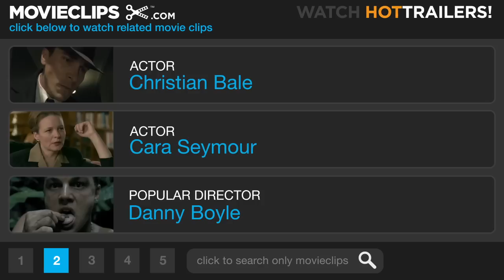American Psycho (8/12) Movie CLIP - The Greatest Love of All (2000) HD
CLIP DESCRIPTION:
Patrick Bateman (Christian Bale) explains the beauty of the Whitney Houston song, The Greatest Love of All," to Christie ("Cara Seymour) and Elizabeth (Guinevere Turner).

FILM DESCRIPTION:
Bret Easton Ellis's dark and violent satire of America in the 1980s is brought to the screen in this unsettling drama with blackly comic overtones. Patrick Bateman (Christian Bale), the son of a wealthy Wall Street financier, is pursuing his own lucrative career with his father's firm. Bateman is the prototypical yuppie, obsessed with success, fashion, and style. He is also a serial killer who murders, rapes, and mutilates both strangers and acquaintances without provocation or reason. Donald Kimble (Willem Dafoe), a police detective, questions Bateman about the disappearance of Paul Allen (Jared Leto), whom Patrick murdered several days earlier. As Kimble stays on Bateman's trail, Bateman's mask of studied, distant cool begins to fall apart. American Psycho also features Reese Witherspoon as Bateman's girlfriend, as well as Samantha Mathis, Chloe Sevigny, and Guinevere Turner; the latter also co-authored the screenplay. Controversy followed the production from the start, when speculation that Leonardo Di Caprio would play Bateman sparked concerns that he would lure preteens to an R-rated movie. Di Caprio soon bowed out of the project, and original leading man Bale was reinstated. Later, a group of Toronto residents attempted to block filming in that city after Canadian serial killer Paul Bernardo claimed that Ellis's novel inspired his murder spree.

CREDITS:
TM & © Lionsgate (2000)
Cast: Christian Bale, Cara Seymour, Guinevere Turner
Director: Mary Harron
Producers: Ernie Barbarash, Alessandro Camon, Joseph Drake, Christian Halsey Solomon, Chris Hanley, Victoria Hirst, Gretchen McGowan, Michael Paseornek, Edward R. Pressman, Jeff Sackman, Clifford Streit, Rob Weiss
Screenwriters: Bret Easton Ellis, Mary Harron, Guinevere Turner